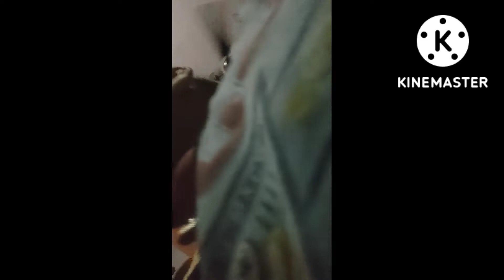kon aaye aaj hemare ghar pr @YouTube family vlog